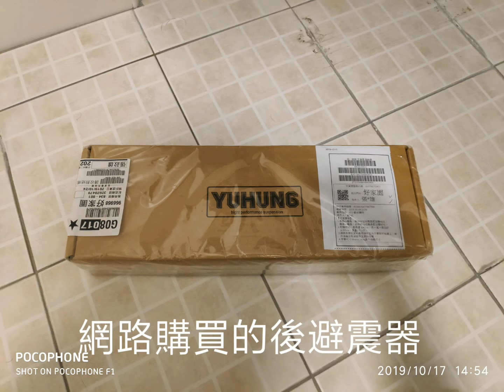SB300 (受不了了!)嘎幾來Diy更換後避震器-（一毛四）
觸底、觸底，後座（48公斤）的終於受不了了，
抗議、抗議，還是要換避震器，
這是SB300的通病吧！
剛好有藉口換，換了就好啦！哈哈
我不是專業師傅，只是喜歡Diy，東問西問東看西看
殘殘給它下去，做了再說，
還好不是很困難，也蠻容易的，
只是調教彈簧要看自己感覺，
彈簧我也是一圈一圈的調，因為我後座有載人
調完再調組尼，也是一圈一圈的調，騎個兩三天再調一次，
久了你就變師傅了喔! 哈哈